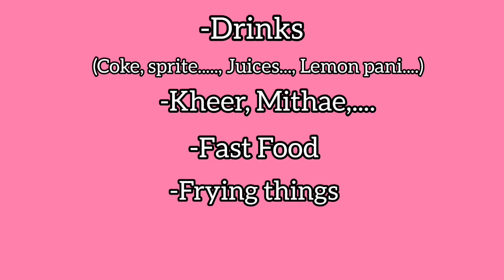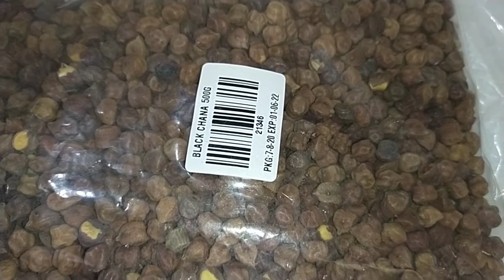Dieting prep |quick weight loss |healty food |very simple & easy diet |habiba's kitchen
Easy diet